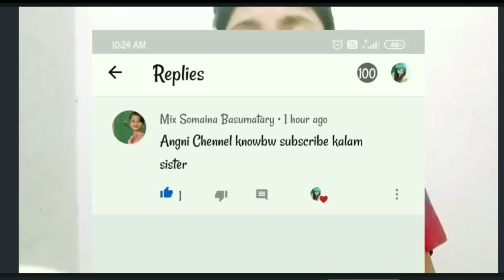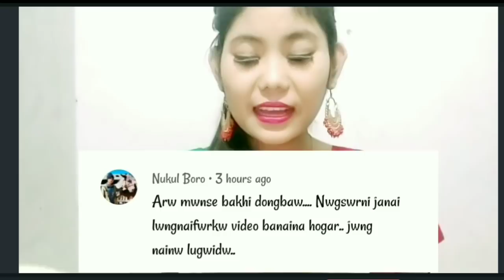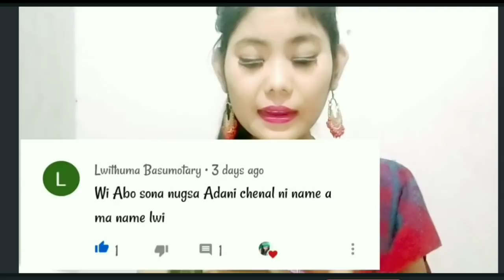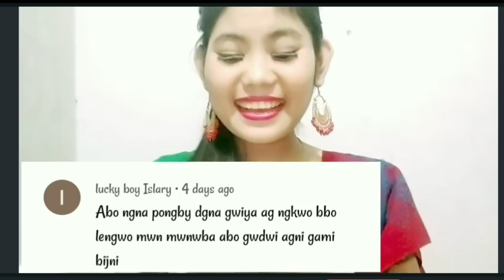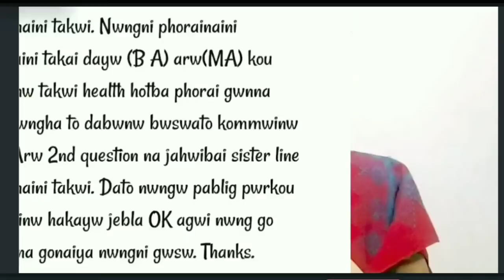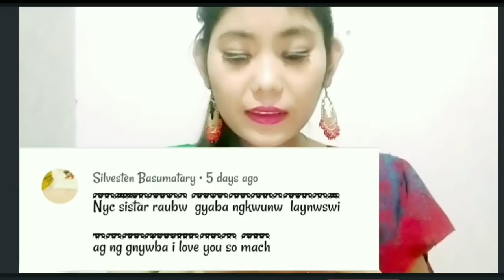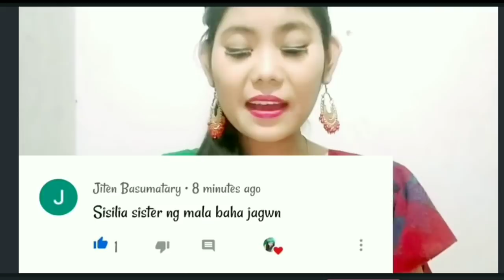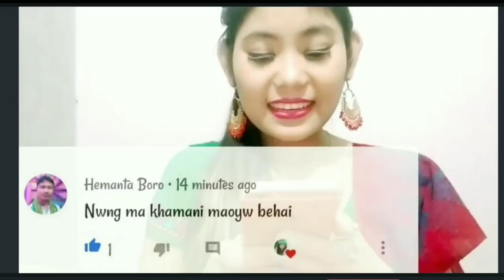2nd Q&A part-||// Nwiti swngnaini pin reply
Be vedeo ni gejerjwng ang 2nd Q&A reply hwnai jabai

Angni  Ada (brother) Anthony narzary ni channel